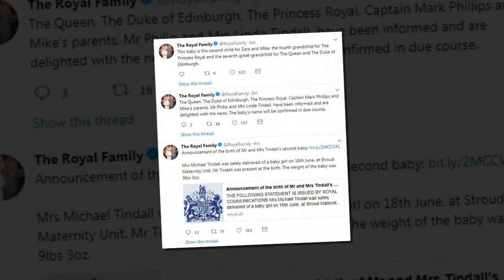Zara and Mike Tindall reveal name their daughter Lena Elizabeth after she was born weighing 9lbs 3oz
Introducing baby Lena! Zara and Mike Tindall FINALLY reveal the name of their second daughter, nine days after she was born weighing 9lbs 3oz